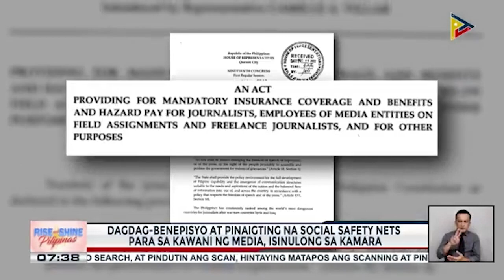Dagdag-benepisyo at pinaigting na social safety nets para sa kawani ng media, isinulong sa Kamara